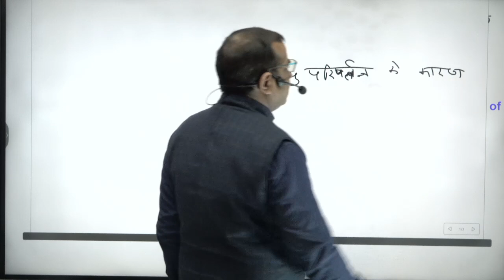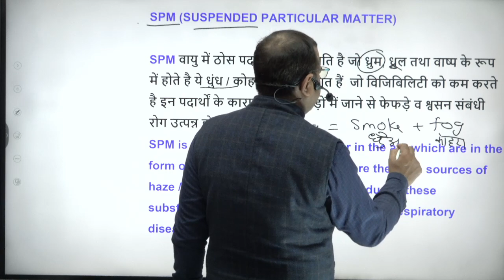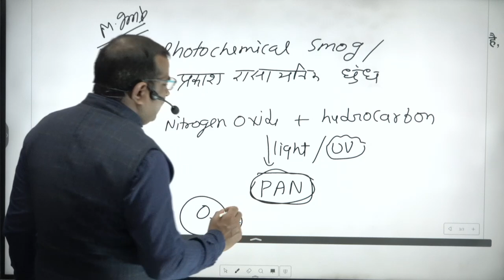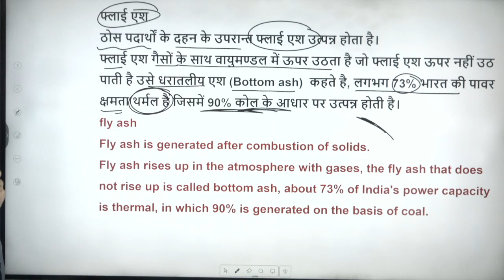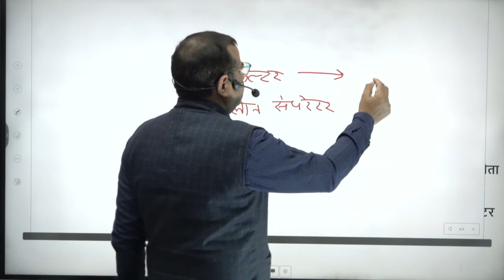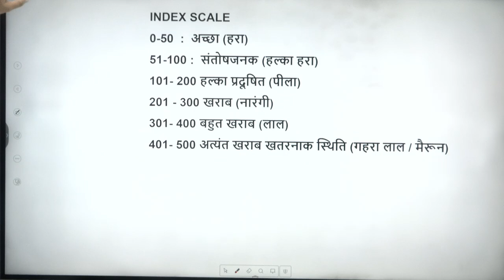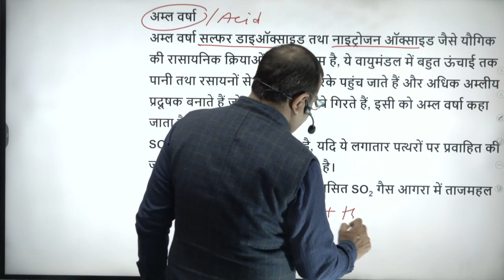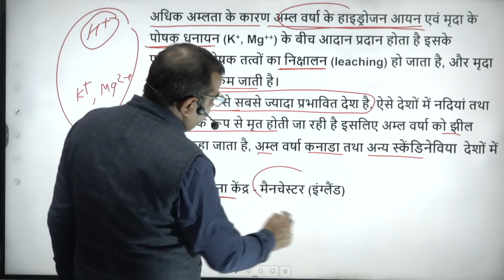Pollution part -01